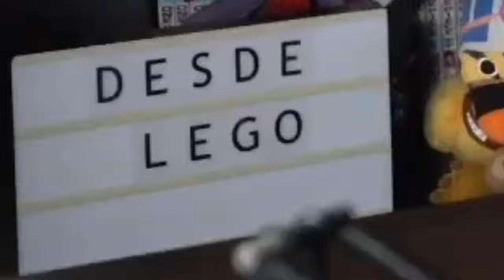ONE PIECE 1126 - NAMI ES... ¿SECUESTRADA? | EL ABRUMADOR PODER DE LOS PIRATAS DE SHANKS!